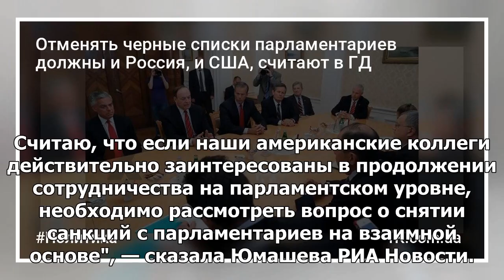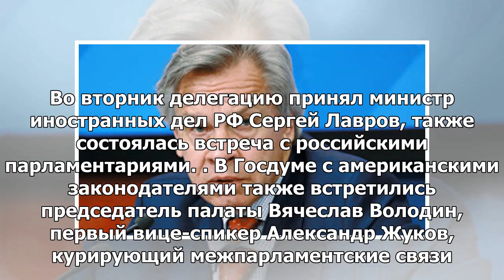И Россия, и Соединенные Штаты должны отменить черные списки парламентариев,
МОСКВА, 3 июл – РИА Новости. Отменять "черные списки" парламентариев должны и РФ, и США, если Вашинг...